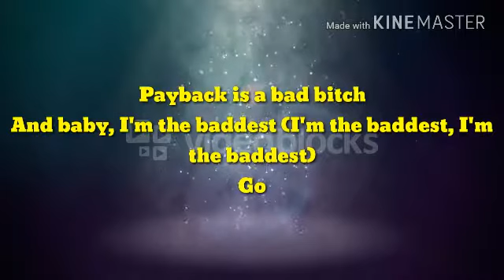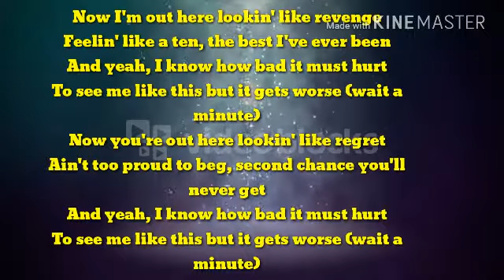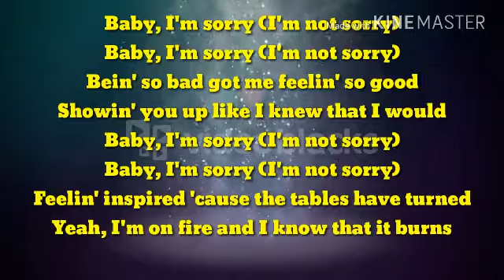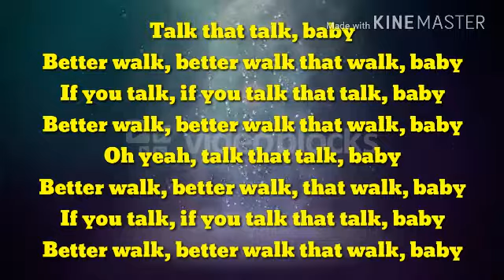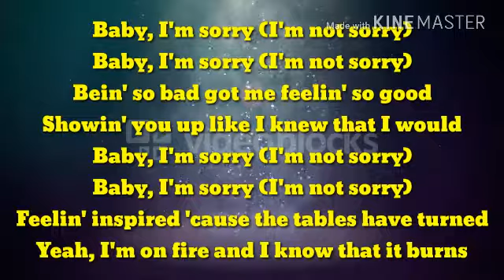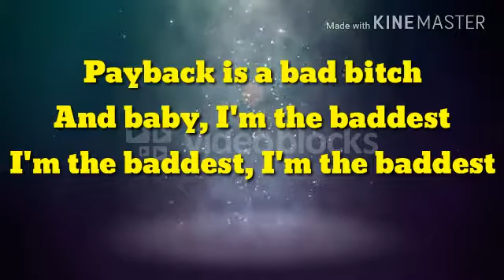Demi Lovato||sorry not sorry||Official lyrics||New song 2017